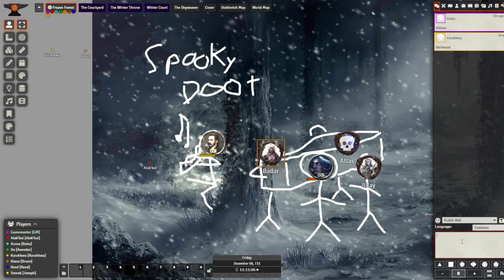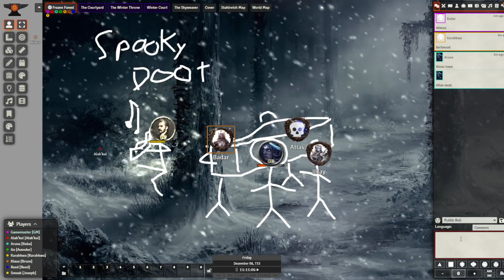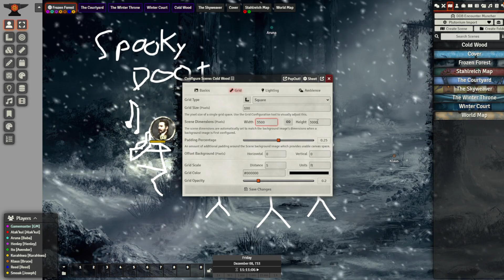Of Ice and Iron #98: A Family Divided